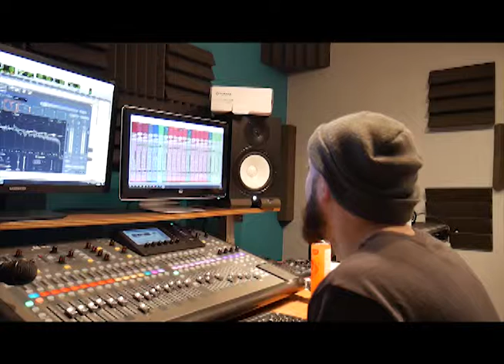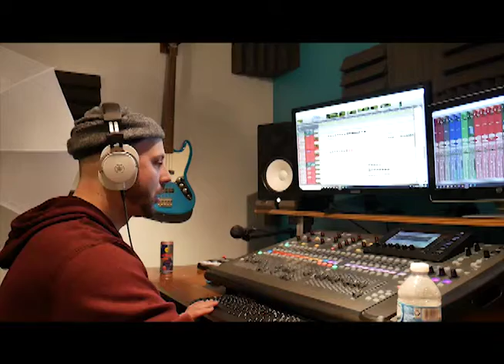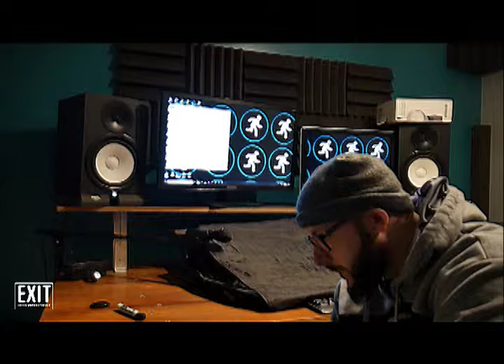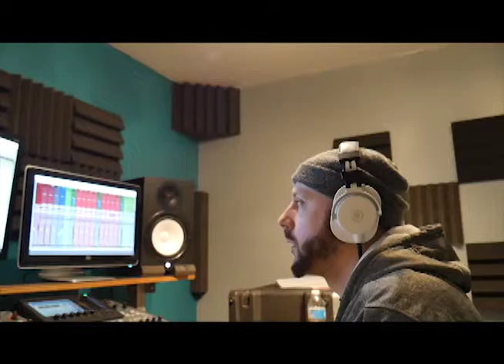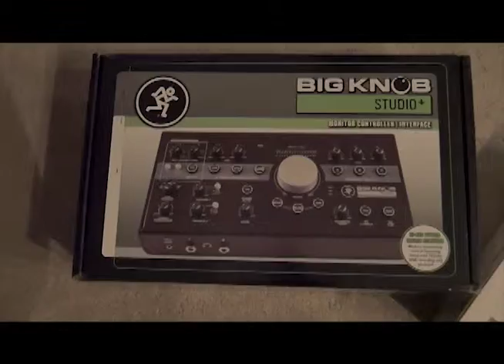STUDIO VLOG-EDP Episode 4-Wrap Up week MAR 17th 2019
STUDIO VLOG-EDP Episode 4-Wrap Up week MAR 17th 2019 Produced by MCI.
 Artists- Tony Kappo, Christina Rose MC, SlimDa 3 , Fenton Tarantino, LIM SLeez, William Bass,